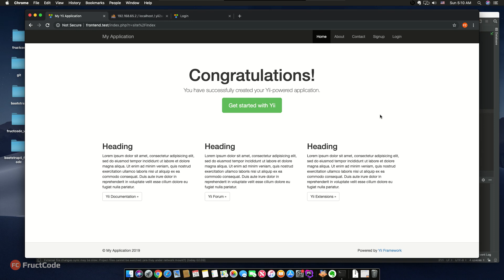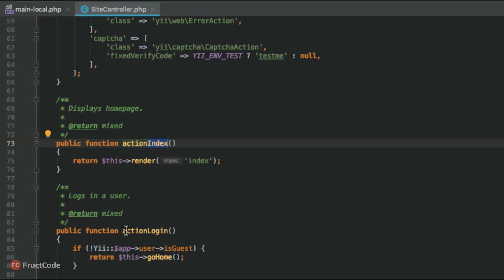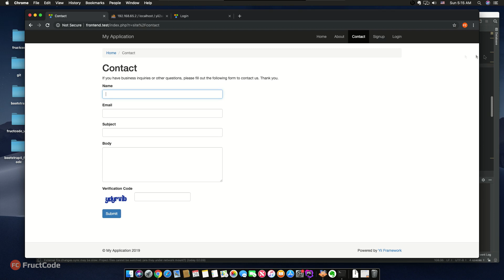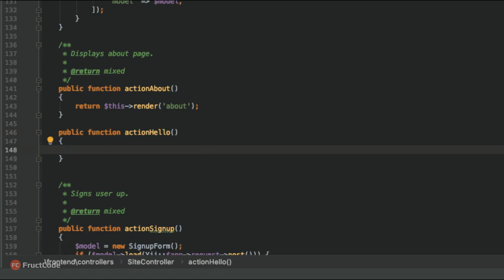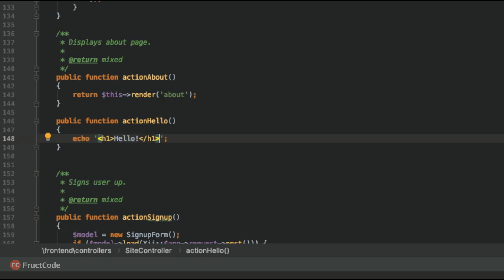Уроки Yii2: Создание первой страницы (Часть 1)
В уроке Yii2 вы узнаете:
 - Как создать свою страницу
 - Что такое MVC
 - Что такое контроллер (controller)
 - Базовая структура каталогов в фреймворке Yii2 Advanced

Это первая часть видео о том как создать свою собственную страницу, вторую часть вы можете посмотреть на сайте FructCode.com: